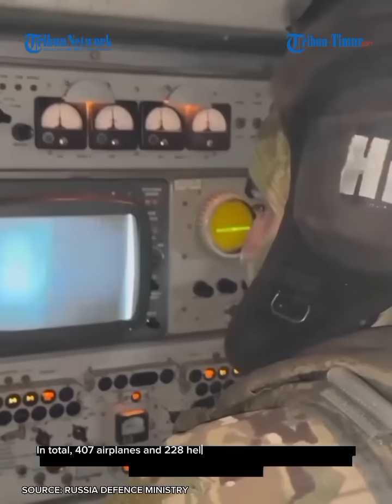🔴 Ukraine under Russia fire attack in Bakhmut, 300 servicemen passed away in a single day